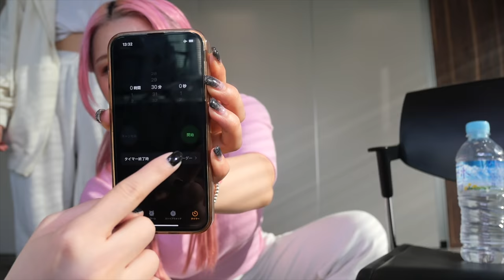プロダンサーがNiziU - Chopstick 30分で覚えて踊ってみた！！！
編集：はるか
久しぶりの覚えてみた企画たのしかった！
他にも覚えて踊って欲しい曲あったら教えってください！！！

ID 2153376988